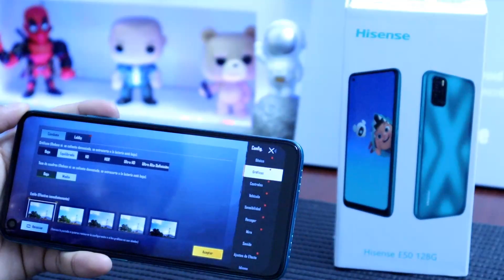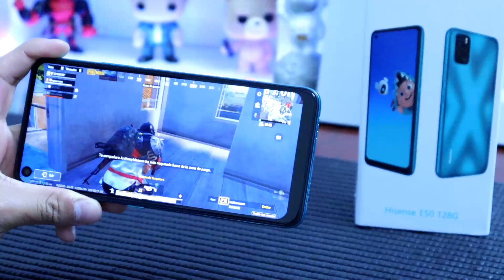Hisense E50 Prueba de Juego Pubg Mobile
PUBG MOBILE se concentra en la calidad visual, los mapas, los disparos y otros aspectos para brindar una experiencia surrealista estilo Battle Royale a los jugadores. Cien jugadores aterrizan en el campo de batalla y comienzan una aventura intensa pero divertida. Cada jugador debe encontrar provisiones de supervivencia y explotar al máximo el potencial del terreno del mapa, los vehículos y los objetos para convertirse en el único equipo en pie en el campo de batalla. Controla tus emociones y no dejes de estar alerta a medida a que la zona de juego comienza a encogerse.

El dia de hoy retamos al el nuevo Hisense E50 128GB a este juego y no nos dejo nada decepcionados, cuenta con sistema operativo Android 11 y procesador Octa Core de 1.6 ghz; ofrece almacenamiento de 128 GB expandible a 512 MP y memoria RAM de 4 GB. Cuenta con pantalla de 6.55" y batería de 5100 MAH. Viene con una cámara trasera de 13 + 5 MP + 2MP con flash y frontal de 8 MP.